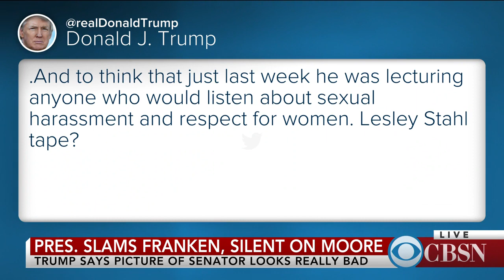Trump slams Al Franken, but remains quiet on Roy Moore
President Trump is slamming Sen. Al Franken after Franken was accused of sexual misconduct, but the president, who has also faced similar accusations of his own,  has been silent on Republican Alabama Senate candidate Roy Moore. Senior political correspondent Cameron Joseph from Talking Points Memo joins CBSN to discuss the allegations that have rocked Washington.